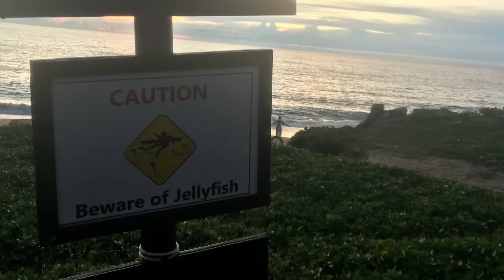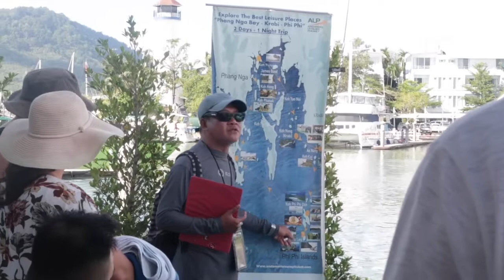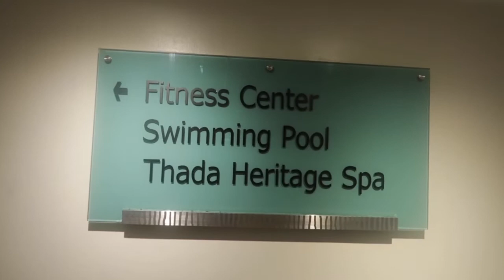Thai Beaches and a Guy named Andy🛶🛶🛶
The 2nd week in Thailand was spent close to the water. Getting out of the city was needed. I’m sure I didn’t drink enough water and ended up sick. I’m all better now 😀 We met many interesting people on our trip and I’ll tell you more about a few of them in a future video.

The day we went snorkeling was so much fun. a long day but a wonderful day. I didn’t take a lot of video because I didn’t trust myself with my camera on the boat.

Thank you for stopping by and Happy November!